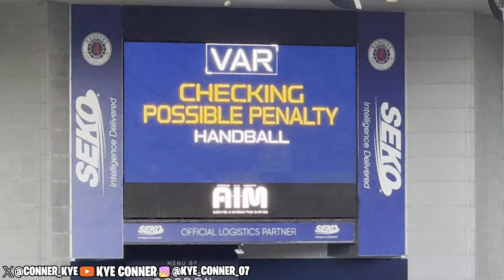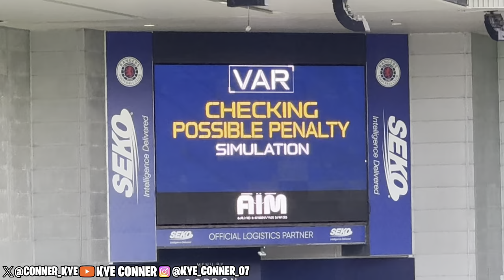SIX-GOAL THRILLER AT IBROX - Rangers v Celtic Vlog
SIX GOAL CHAOS IN THE OLD FIRM AT IBROX!